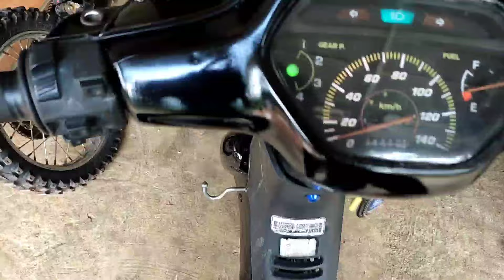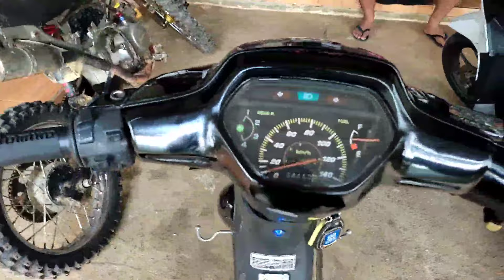Cara Setel Kopling Supra X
cara menyetel kopling motor bebk honda supra karusma gran kirana mocin
penyetelan berada di bagian bak kopling kanan
ada baut min dan mur 14
cara setelnya kalo mau ngoling putar ke kiri bautnya kalo mau ngendorin putar kekanan.